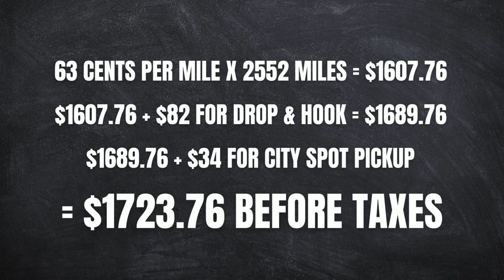How much does a home daily CDL driver earn in FedEx Ground?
Today, we're exploring the world of FedEx Ground CDL drivers. We'll hear from a FedEx CDL driver, Everett, in a 'blind react' segment, discussing his daily work routine and earnings breakdown. We'll also dive into challenges like navigating the FedEx system and the dream of truck ownership. Plus, we'll break down the costs of trucks and trailers in the market. Stick around for some real insights into the FedEx Ground linehaul world. Let's dive in.

Video Chapters:
00:00 Introduction to CDL Drivers' Earnings
00:15 Exploring FedEx Ground Linehaul Solutions
00:32 Reacting to a Truck Driver's Experience
01:36 A Day in the Life of a FedEx Ground Driver
02:19 The Challenges of Buying Trucks and Trailers
05:54 Insights into Driver Earnings and Expenses
08:51 Balancing Work and Family Life as a Driver
11:02 Concluding Thoughts and Future Plans